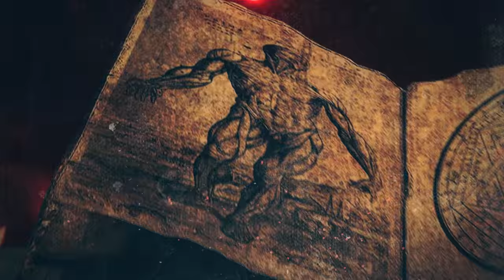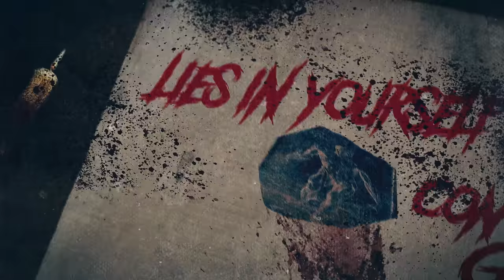Cordyceps - "Maelstrom of Hypocrisy" (feat. Mitch Harris)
Artist: Cordyceps
Track: Maelstrom of Hypocrisy (feat. Mitch Harris of Napalm Death)
Album: Betrayal
Year: 2020
Label: Unique Leader Records